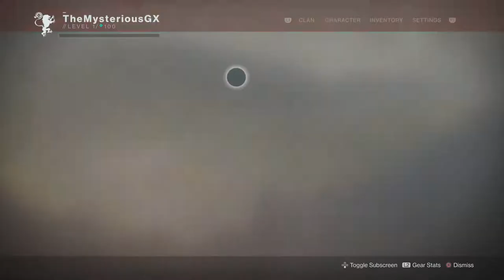Destiny 2: Why Guardians Don't Take Days Off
Fresh from the front lines at our local game store, we plunge into Destiny 2!  Dominus Ghaul attacks on what must have been our character's first day off, when we're lounging about in our low light level armor and armed with only a Pistol.
 We assume it was during a Siva quarantine as our Destiny 1 gear would've been lousy with nanites.